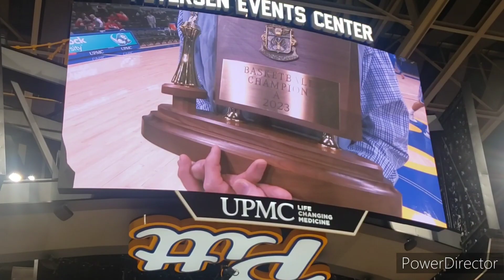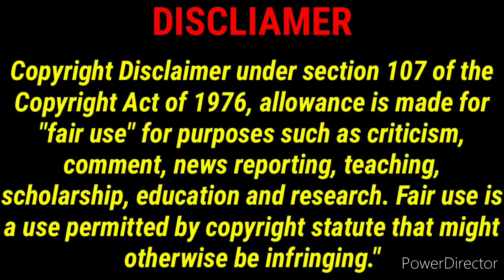Congratulations to RJ Sledge and Rayshawn Saunders along with the Imani High-school!